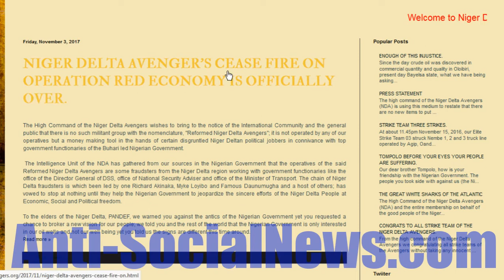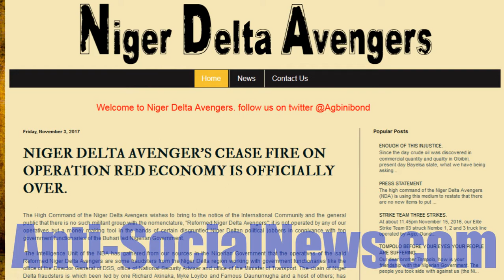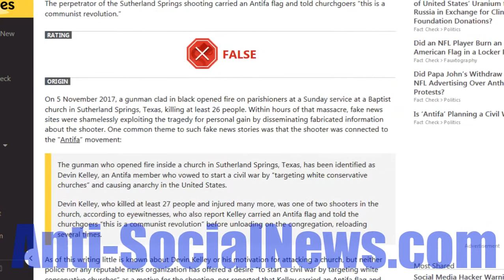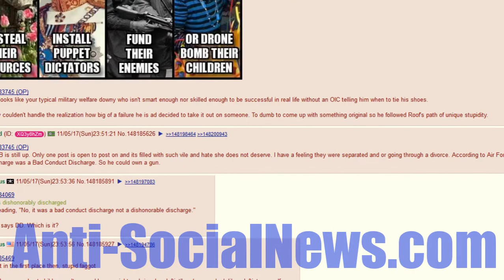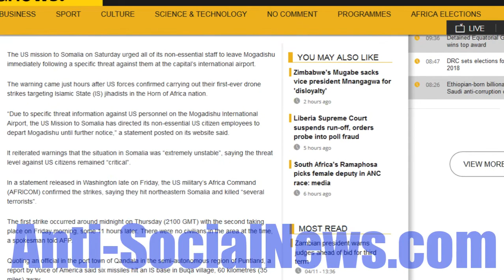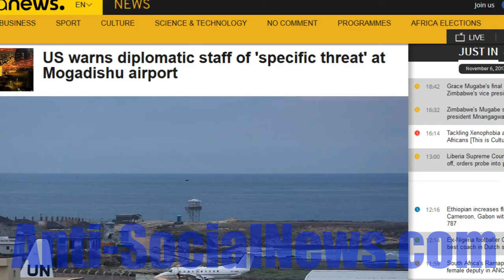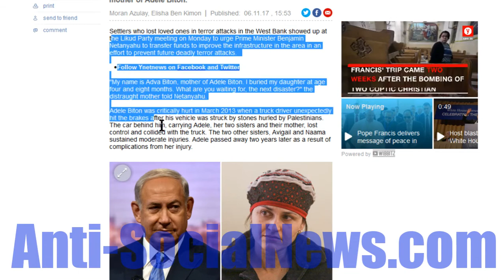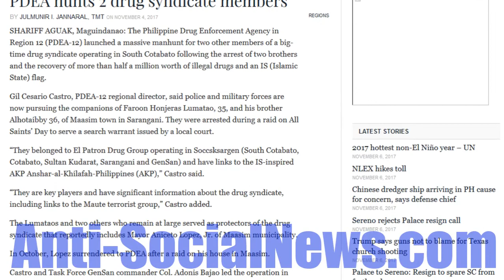Body Count Report 11-06-2017 Texas Shooting from MSM, /pol/ and Snopes. + NG v NDA, PH, Somalia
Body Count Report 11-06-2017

Anti-Social News
Body Count Report
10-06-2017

NIGER DELTA AVENGER'S CEASE FIRE ON OPERATION RED ECONOMY IS OFFICIALLY OVER.

Texas Shooting wasn't about the Air Force, but you wouldn't know that by the reporting

Was the Texas Church Shooter an Antifa Member Who Vowed to Start Civil War?
Snopes clarifies a falsehood with no real definitive evidence to back up their claim only casting slight shade on the claim they are "busting"

What does /pol/ have to say about this?
Check this archived post of rips, and posts from shooters' page

Fighting for their lives: Israel
Bereaved mother tells Netanyahu: 'What are you waiting for, the next disaster?'

WTF: bonus link ESP is apparently real...
Extrasensory perception of a Kerala man is the source of Pak ISI's earthquake ‘prediction’